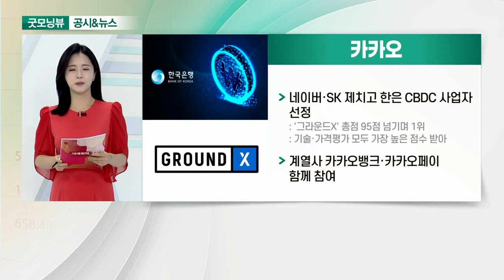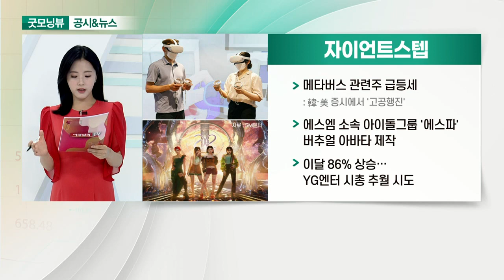카카오, 자이언트스텝, SK하이닉스, SK이노베이션_공시&뉴스 (20210721)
- 네이버·SK 제치고 한은 CBDC 사업자 선정
- 계열사 카카오뱅크·카카오페이 함께 참여

- 메타버스 관련주 급등세
- 에스엠 소속 아이돌그룹 '에스파' 버추얼 아바타 제작
- 이달 86% 상승… YG엔터 시총 추월 시도

- 내년 상반기 우려에 주가 약세
- 실적과 밸류에이션 불협화음이라는 평가
- 유진證 "목표가 150,000원으로 하향"
- 2분기 영업이익 2.7조 전망

- '넷제로 특별 보고서' 발표
- 2030년 탄소 배출 절반으로… 1조5,000억 투자
- 태양광·풍력 등 신재생에너지 전력 사용 비율 상향
- 전력 전체를 신재생에너지 생산 전력으로 전환